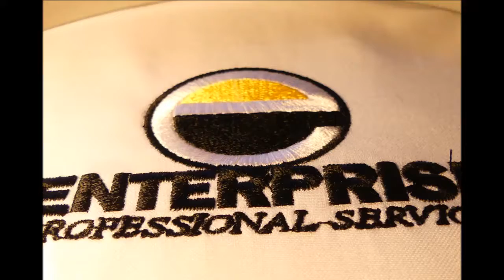@AnnesEmbroidery, @EnterpriseProfessionalServices, embroidery, logo, design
The music, today, is by Momplaisir
"The Rise, The Walk, The Hope", and is quite appropriate for this company!
I do not monetize my videos, ever.  They are for teaching people how machine embroidery runs and they are for enjoyment.  The music is meant only to enhance the moment.  Music is generally found in Free Music Archive (dot) org..  They have a great selection of music most people have never heard and so much of it is perfect for what it is I do (esp for my videos.)

To EnterpriseProServ, this is yours and you have full rights to the video to do with it what you like.